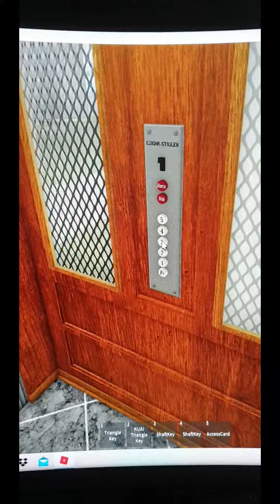Roblox elevator 5